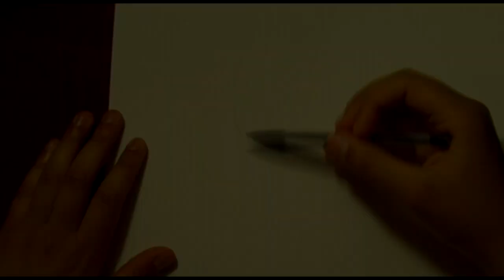Drawing "Amy Winehouse" With Ballpoint Pen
Hello youtube, this is my drawing of Amy Winehouse a great singer that pased away.